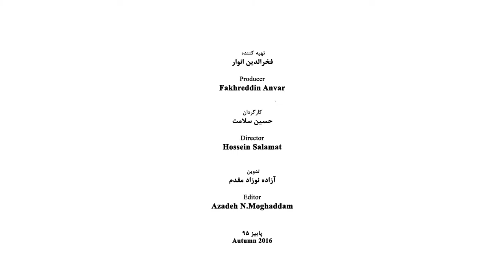Yari Ostovany - Part 01 - یاری استوانی - قسمت اول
Ostovany, Yari (born 1962) Iranian contemporary painter
Yari Ostovany was born in Tehran. His father was a man of arts and letters and was friends with many of the prominent musicians and poets of the time. When Yari was very young he was sent to the classes of Arab Ali Sherveh, master of painting. At 16 he left Iran for USA to follow his studies.
He spent the last two years of high school in Texas and in Reno. He then attended the University of Nevada - Reno as an Art major and after completing the course of painting he assiduously started to create artistic works. After receiving his BA he attended in the San Francisco Art Institute where he received his Master of Fine Arts in 1995.

At present time he works and lives in Northern California.

Solo Exhibitions

1. Manville Gallery, Reno, Nevada, USA, 1988
2. Walter McNamara Gallery, Reno, Nevada, USA, 1989
3. Other Art Gallery, Southern Oregon College, USA, 1997
4. Hourian Gallery, San Francisco, California, USA, 1998
5. Bochum Cultural Center Gallery, Bochum, Germany, 2002
6. Art Corner Gallery, Cologne, Germany, 2003
7. Foot work Gallery, San Francisco, California, USA,1994
8. North-West Library, Reno, Nevada, USA, 2008
9. San José Gallery; San José, California, USA, 2009
10. Queen Gallery, Toronto, Canada, 2010
11. Institute of Noetic Sciences, Petaluma, California, USA, 2011
12. Art People Gallery, San Francisco, California, USA, 2012
13. Linie Rosé Gallery, San Francisco, California, USA, 2013
14. Market Street Gallery, San Francisco, California, USA, 2013
15. LA Art Core Gallery, Los Angeles, California, USA, 2014
16. The Shed Contemporary Gallery, Dina Point, California, USA, 2014
17. Red Mountain Gallery, Reno, Nevada, USA, 2014
18. Vorres Gallery, San Francisco, California, USA, 2014
19. Vorres Gallery, San Francisco, California, USA, 2015
20. Aria Gallery, Tehran, Iran, 2015
21. Mill Valley Art Commission, Mill Valley, California, USA, 2015
22. Stanford Art Spaces, Stanford University, Stanford, California, USA, 2015

Two Person Exhibitions

1. Haleh Gallery, Berg am Starnberger See, Germany, 2013
2. Lake George Art Project, Lake George, New York, USA, 2014
3. MiM Gallery, Los Angeles, California, USA, 2015

Group Exhibitions

1. Sierra Nevada Museum of Art, Reno, Nevada, USA, 1986
2. Walter McNamara Gallery, Reno, Nevada, USA, 1987
3. Nevada Art State Council, Reno, Nevada, USA, 1988
4. Ackerman Center, UCLA University, Los Angeles, California, USA, 1988
5. Nevada Museum State, Las Vegas, Nevada, USA, 1989
6. E. L. Wiegand Museum of Art, Reno, Nevada, USA, 1990
7. Dow and Frosini Gallery, Berkeley, California, USA, 1991
8. San Francisco Art Institute Spring Exhibition, San Francisco, California, USA, 1992
9. Walter/McBean Gallery, San Francisco Art Institute, San Francisco, California, USA. 1993
10. Terrain Gallery, San Francisco, California, 1993
11. Walter/McBean Gallery, San Francisco Art Institute, San Francisco, California, 1994
12. Diego Rivera Gallery, San Francisco Art Institute, San Francisco, California, 1994
13. Monterrey College, Monterrey, California, USA, 1995
14. Korea Cultural Center, Los Angeles, California, 1996
15. National Press Club, Washington DC, USA, 1997
16. San Jose College, San Jose, California, USA, 1997
17. Berkeley Art Center, Berkeley, California, USA, 1997
18. Ovissi Gallery, Emeryville, California, USA, 1999
19. Niavaran Cultural Center, Tehran, Iran, 1999
20. WORKS Gallery, San Jose, California, USA, 1999
21. Eklektikos Gallery, Washington DC, USA, 1999
22. Aria Gallery, Tehran, Iran, 2000
23. Köln Galerie, Cologne, Germany, 2000
24. Kunsthof Merten, Merten, Germany, 2001
25. Mojaveri Gallery, Cologne, Germany, 2002
26. Hot House Art Center, Chicago, Illinois, USA, 2003
27. Sheppard Gallery, Reno, Nevada, USA, 2006
28. la Giornata del Contemporaneo, Camaver Kunsthaus, Lecco, Italy, 2007
29. Sierra Artsen Gallery, Reno, Nevada, USA, 2007
30. Lalium Gallery, Varna, Italy, 2008
31. Fullerton Art Center, State University California, Fullerton, California, USA, 2009
32. Vision-Chandler Gallery, Arizona, USA, 2004
33. Art People Gallery, San Francisco, California, USA, 2011
34. Arts West Gallery, Elon, North Carolina, USA, 2011
35. 133 Gallery, Toronto, Canada, 2011
36. Misho Gallery, San Francisco, California, USA, 2012
37. Orange County Contemporary Arts Center, Santa Anna, California, USA, 2012
38. Etense Castle Museum, Ferrara, Italy, 2012
39. Selby Gallery, Sarasota, Florida, USA, 2013
40. Worth Gallery, San Francisco, California, USA, 2013
41. 1377 Gallery – St. Rafael, California, USA, 2013
42. Thomas and Bell Gallery, London, England, 2013
43. Shed Contemporary Gallery, Dina Point, California, USA, 2014
44. Pro Arts Gallery, Oakland, California, USA, 2014
45. Abra Gallery, Los Angeles, California, USA, 2014